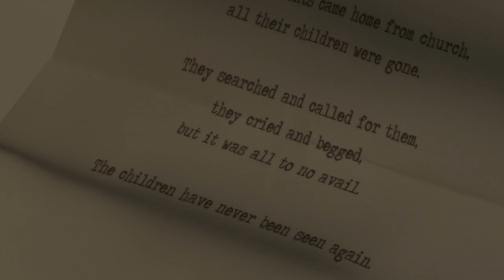Origami.|Heavy Rain #1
Just a 15 yr-old with depression and anxiety who loves to vlog and play video games.